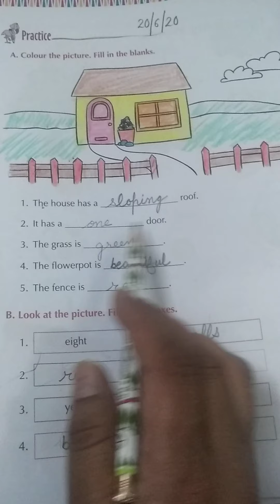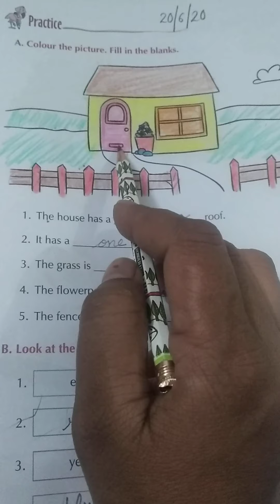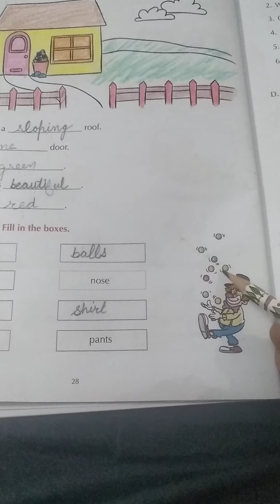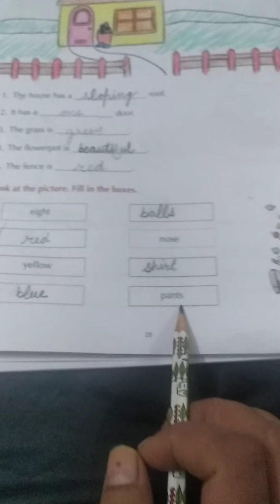Class first (English-41)